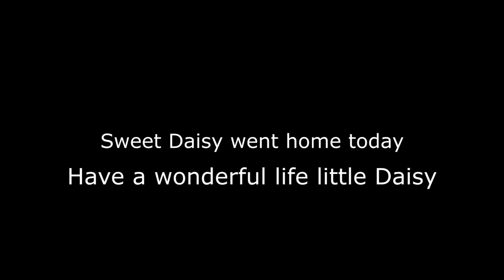Saying GOODBYE to My Puppy | Shih Tzu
Sweet Daisy went to her forever home today.

I sure am going to miss her but I know she will be loved and spoiled by her new family. Happy Tears.